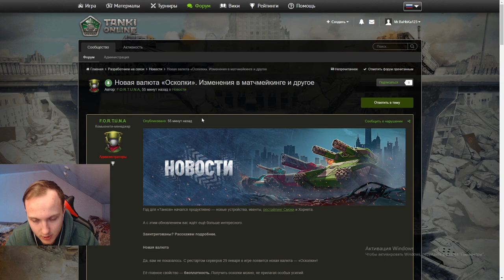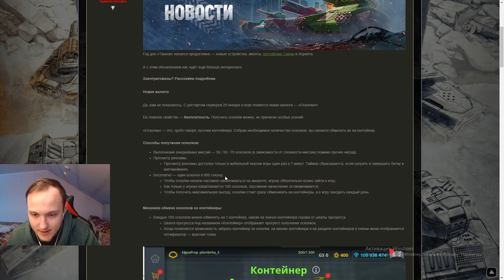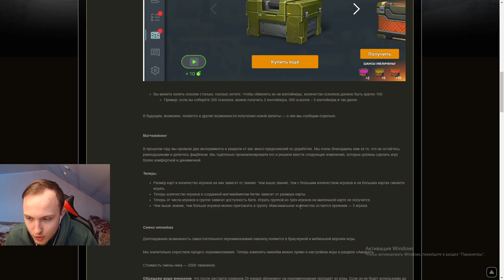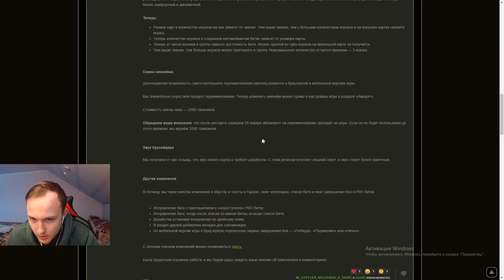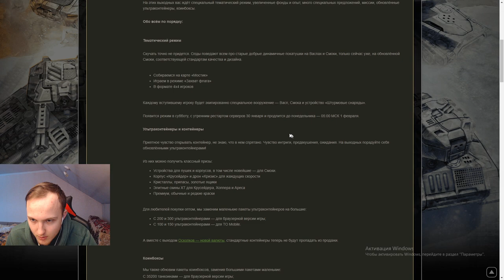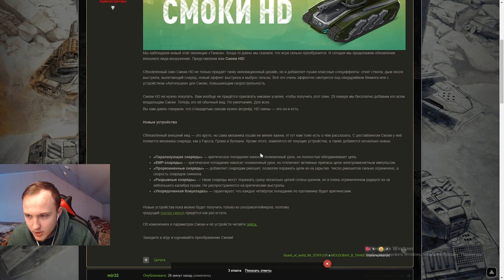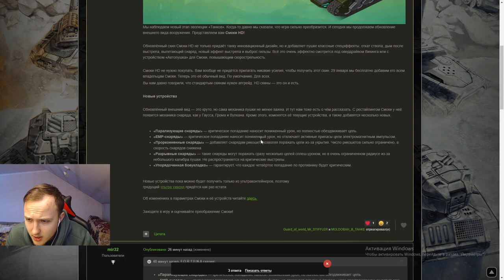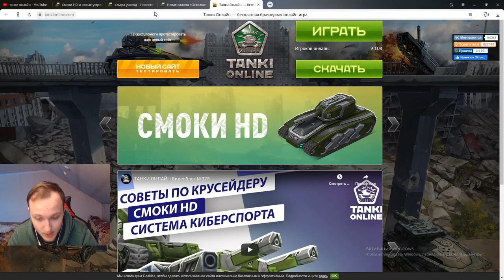УЖЕ ЗАВТРА МАТЧМЕЙКИНГ НЕ БУДЕТ ПРЕЖНИЙ! НОВАЯ СМОКА HD, УЛЬТРАУИКЕНД И НОВЫЕ УСТРОЙСТВА В ТАНКАХ!